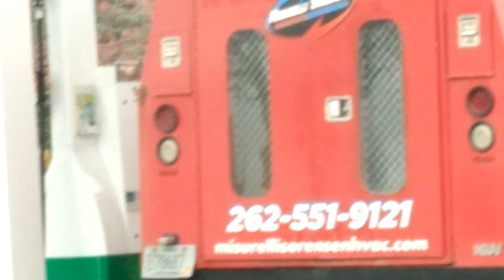November 4, 2022